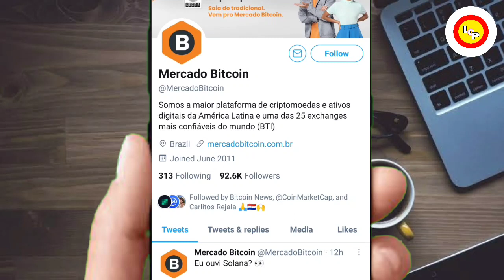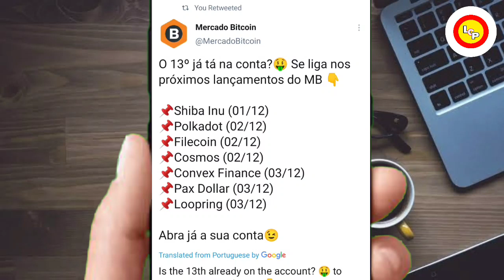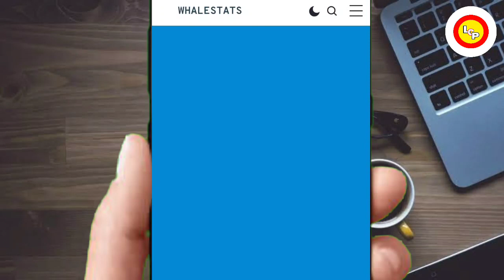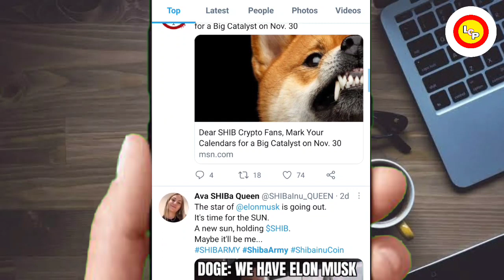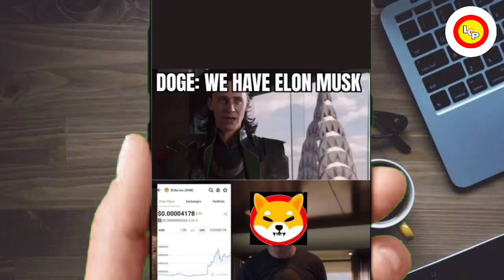📣🤑SHIBA INU BIG UPDATE🤩शिबा का धमाका🔥💪🤯SHIBA INU COIN NEWS TODAY🔥SHIBA INU PRICE PREDICTION🚀shiba